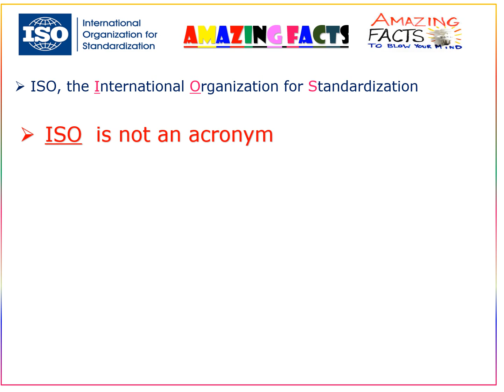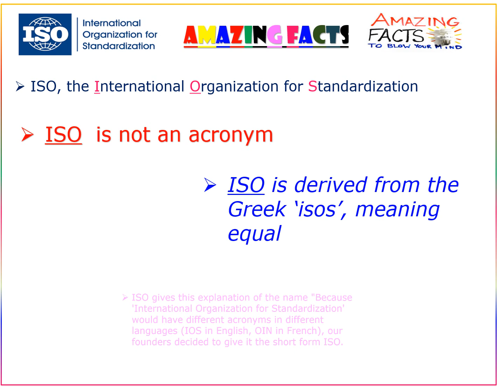TRAININGS IN ISO 9001:2015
When we started to adopt the Quality Management System based on ISO 9001:2015 in 2017 I was able to conduct awareness course to all employees of our Company.  The employees were made aware of the basic requirements of the Standard and were able to understand their roles in achieving a quality service. Hence, thereafter the company was able to achieve its certification in ISO 9001:2015.